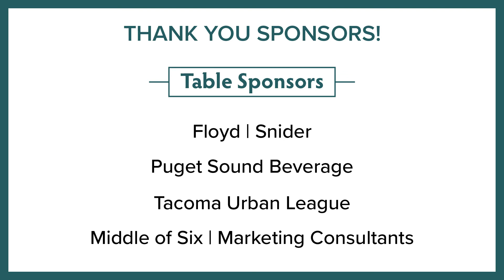2020 Cheers to a Healthy Bay Gala | Under the Sea | Style Guide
Need a little fashion inspiration for this year's Under the Sea theme? Whether you love the dark greens, bright teals, or deep blues of Puget Sound, or you want to represent the Sea's beautiful aquatic life by wearing reds, purples, or even black and white, dress up in the undersea colors you're inspired by!

Or if you're really bold, attend in an aquatic-themed costume!